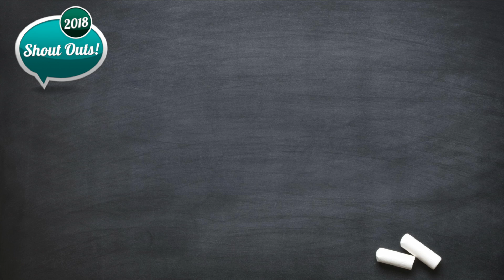Beyond Tom's 100 - #125-101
Top presents the 25 games that JUST missed his 2018 Top 100 Games of All Time!

00:00 - Introduction
00:38 - #125
01:07 - #124
01:48 - #123
02:32 - #122
03:11 - #121
04:22 - #120
05:28 - #119
06:20 - #118
07:30 - #117
08:23 - #116
09:28 - #115
10:05 - #114
10:34 - #113
11:07 - #112
11:56 - #111
12:42 - #110
13:18 - #109
14:05 - #108
14:44 - #107
15:34 - #106
16:18 - #105
17:00 - #104
17:48 - #103
18:42 - #102
19:26 - #101